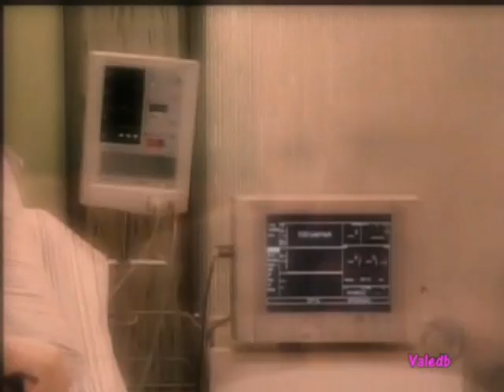Guiding Light - Josh and Reva - Tears Of An Angel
Josh and Reva Mvid. Song is "Tears of an Angel" by Ryan Dan.